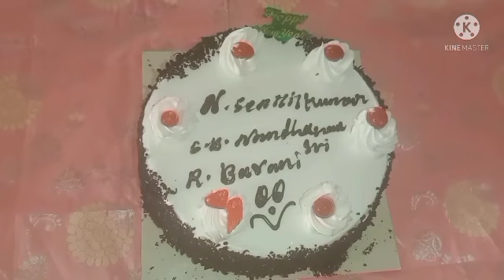Celebration vlog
Description
Hey, all. I hope all are fine healthy and happy.
Enjoy your life, stay happy and keep smiling.
And thanks for my all supporter's.
Keep support me my dear all.
Seeyou next video 🎥🎥🎥
Bye 👋👋👋